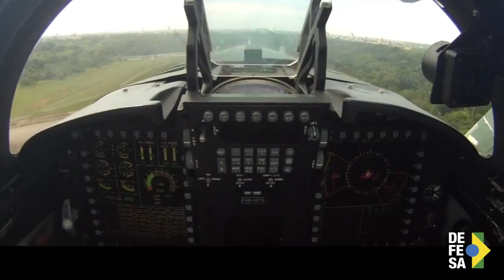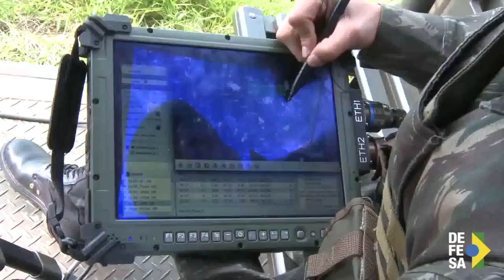Operação Ágata, brigadeiro Potiguara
O Ministério da Defesa (MD) completou, na última sexta-feira (10), 17 anos de criação. Em comemoração à data foram gravadas várias entrevistas sobre os programas e projetos desenvolvidos pela pasta. Neste primeiro vídeo, o brigadeiro Hudson Costa Potiguara, subchefe de Operações da Chefia de Operações Conjuntas do Ministério da Defesa, fala sobre a Operação Ágata, que integra o Plano Estratégico de Fronteiras (PEF), do Governo Federal, e possui, entre os objetivos, reduzir as ações de ilícitos transfronteiriços e ambientais, além de intensificar a presença do Estado nos 17 mil quilômetros de fronteiras terrestres brasileiras.

Crédito: Ministério da Defesa do Brasil